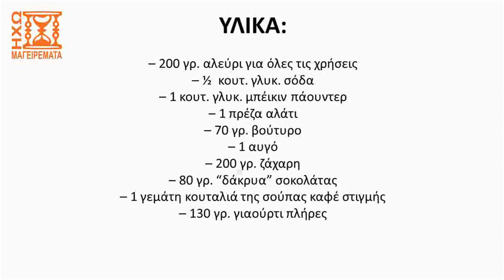Σοκολατοκεκάκια! Εύκολη συνταγή και πεντανόστιμο αποτέλεσμα (ταχύτητα Χ2) - ηχωμαγειρέματα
Δείτε σε αυτό το βίντεο την έκδοση με ταχύτητα ομιλίας Χ2 μιας εύκολης και νοστιμότατης συνταγής για αυτά τα μικρά κέικ με σοκολάτα. Θα σας εκπλήξουν και μπορούν να σας βγάλουν από τη δύσκολη θέση όταν εσείς ή τα παιδιά σας έχουν μικρο...λιγούρες! Δοκιμάστε να τα φτιάξετε με τα φορμάκια της αρεσκείας σας και πείτε μας τις εντυπώσεις σας..!
Ελπίζουμε να σας άρεσε η συνταγή ή το βίντεο. Αν ναι, αφήστε ένα σχόλιο ή ένα λάικ ή κοινοποιήστε στους φίλους σας ή στο κοινό σας ή ενισχύστε μας με ένα οποιοδήποτε ποσό κάνοντας κλικ στο "ΣΑΣ ΕΥΧΑΡΙΣΤΟΥΜΕ" κάτω από το βίντεο.

Δείτε τη συνταγή με την ησυχία σας, με περισσότερες λεπτομερείς περιγραφές και εικόνες στον ιστότοπο μας